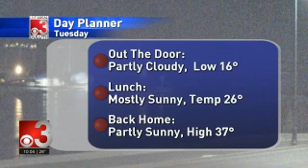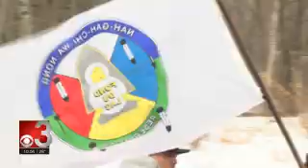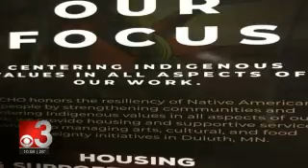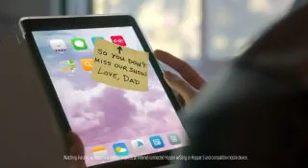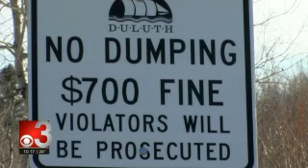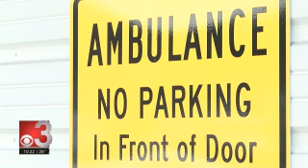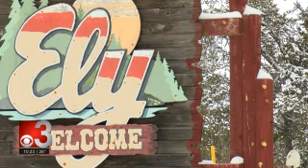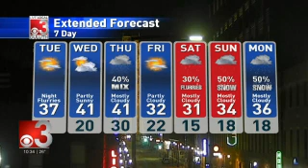CBS3 10PM 2020 03 09